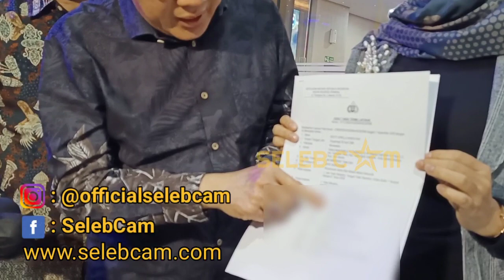ELVIA CAROLINE DIL4P0RK4N OLEH MANTAN KEKASIHNYA?